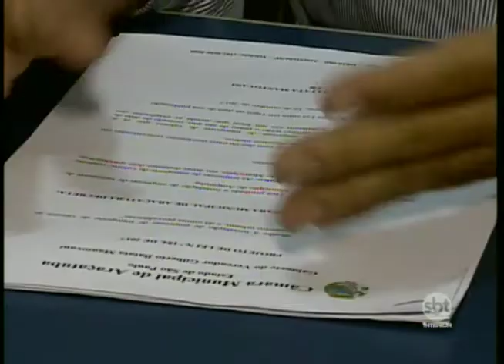Em Araçatuba Projeto de Lei pede a retirada de empresas de valores da área urbana